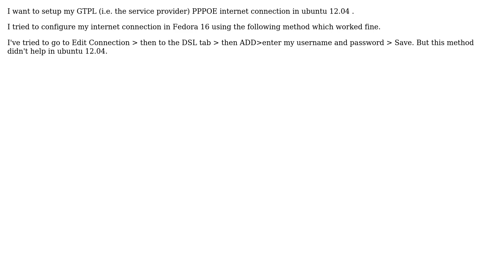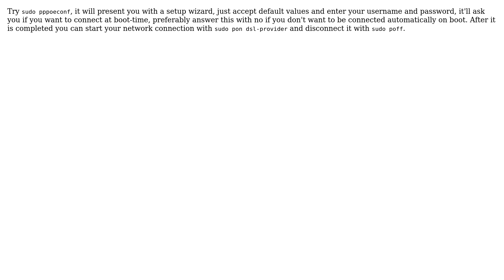setup WAN miniport(PPPOE) internet connection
With thanks & praise to God, and with thanks to the many people who have made this project possible! | Content (except music & images) licensed under cc by-sa 3.0 | Music | Images & others | With thanks to user Willi Mentzel user Samik user meteors and the Stack Exchange Network Trademarks are property of their respective owners. You are responsible for your own actions.